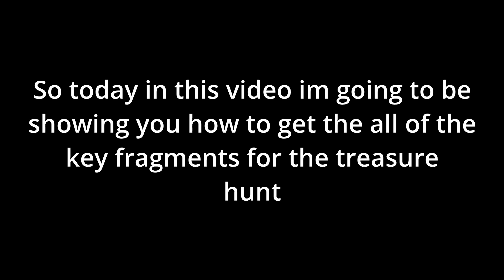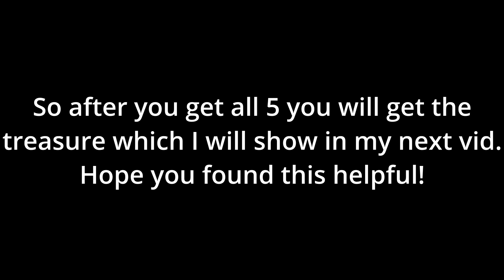HOW TO FIND ALL OF THE KEY FRAGMENTS FOR THE TREASURE HUNT in Mining Simulator 2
Hey guys today in this video im going to show you how to find the rest of the key fragments in ms2. Hope you guys enjoy!